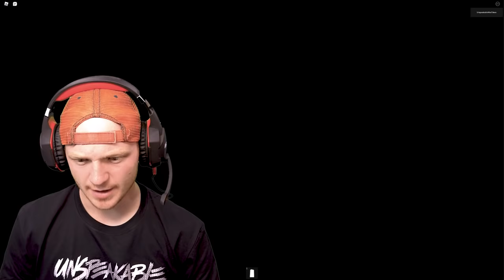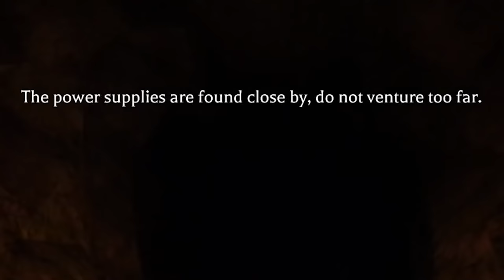I Found This In My Attic...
This was in my basement all night...